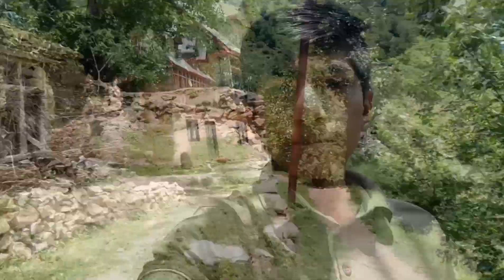Beranbass ma ajj Chota gangster mila 😹😹😹